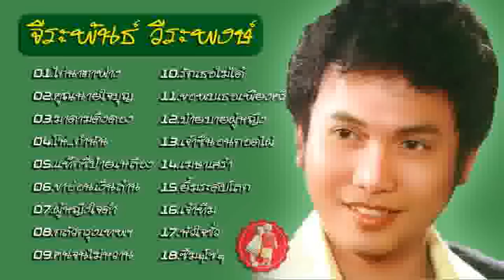จีระพันธ์ วีระพงษ์☺ไก่นาตาฟาง คุณนายใจบุญ มาดามดิงดอง โห่...กำนัน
01.ไก่นาตาฟาง
02.คุณนายใจบุญ
03.มาดามดิงดอง
04.โห่...กำนัน
05.แท็กซี่ป้ายเหลือง
06.ขาอ่อนเงินล้าน
07.ผู้หญิงใจดำ
08.กลัวกรุงเทพฯ
09.คนจนไม่หวาน
10.รักเธอไม่ได้
11.ขอพบเธอเพียงครึ่งนาที
12.บ๊ายบายผู้หญิง
13.เจ้าซินอนกอดไผ๋
14.เมษาเศร้า
15.ยิ้มระดับโลก
16.เจ้าทึม
17.หัวใจชั่ว
18.ซึมๆโซๆ